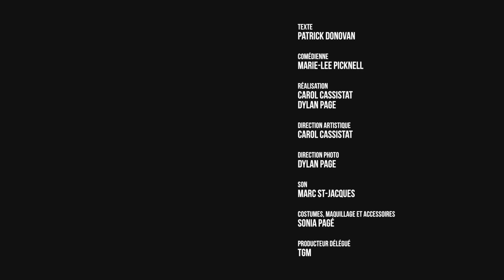Mary Coyle (Version française)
Interprétée par Mary-Lee Picknell

Née en Irlande vers 1814, Mary Coyle est la fille de Peter Coyle et de Mary Brennan.

À une date inconnue, Coyle quitte l’Irlande pour émigrer au Canada. À partir de 1830, elle est incarcérée à de nombreuses reprises dans la prison de Québec – presque 80 fois entre 1830 et 1846, pour des périodes variant de huit jours à deux mois. Elle est presque toujours accusée d’avoir été « loose, idle and disorderly », c’est-à-dire immorale, fainéante et désordonnée. Ce délit couvre une multitude de comportements indésirables, allant du vagabondage à la prostitution. La moralité bourgeoise du XIXe siècle est de moins en moins tolérante des femmes comme Coyle qui ne se conforment pas aux idéaux féminins. Au total, elle passe plus de la moitié de sa vie, entre 1830 et 1846, en prison.